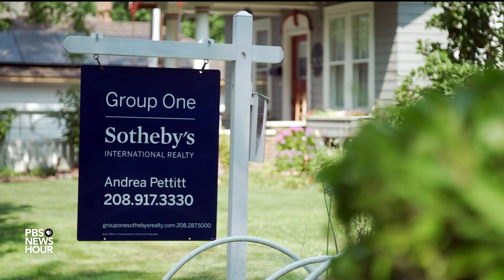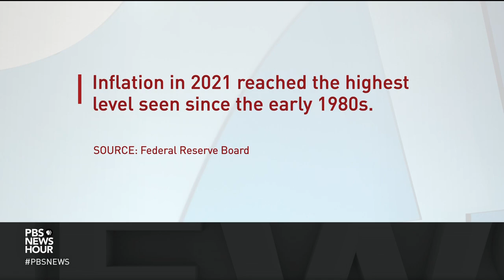How the Federal Reserve uses higher interest rates to tame inflation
Interest rates are headed higher again, as the Federal Reserve resumes its fight with inflation. That effort is almost a year-and-a-half old now. At the same time, Fed Chair Jay Powell wants to tame inflation without tipping the economy into a recession. Economics correspondent Paul Solman breaks down the thinking behind the Fed's moves.